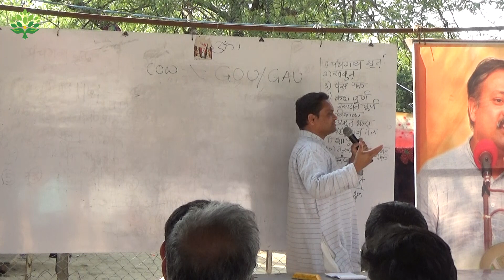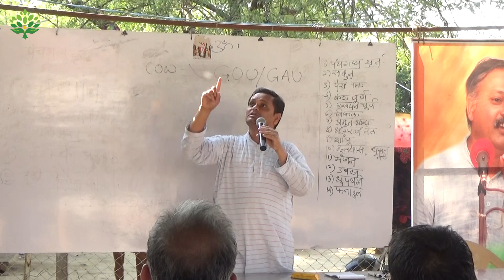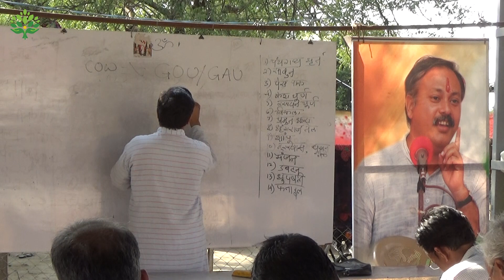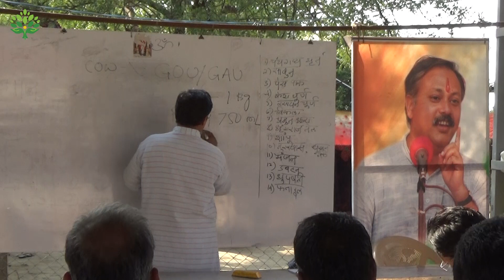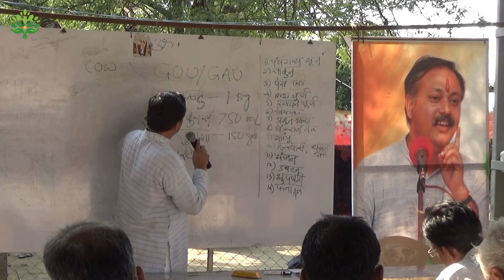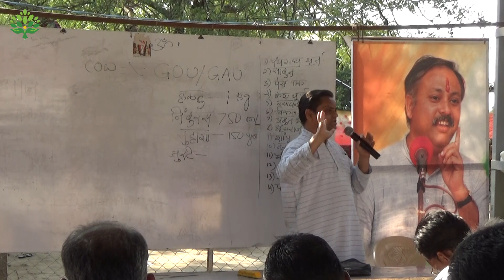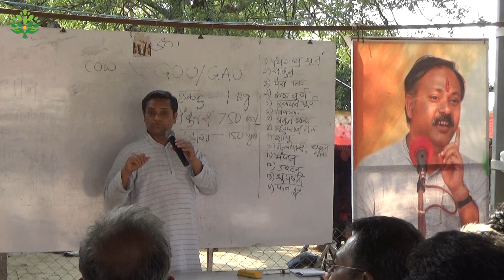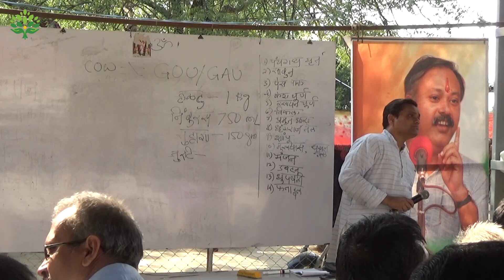कुमकुम बनानेकी विधी - श्री सुधींद्र देशपांडे- How to make Kumkum by Sudhindra Deshpande